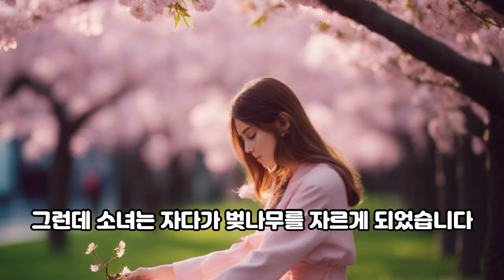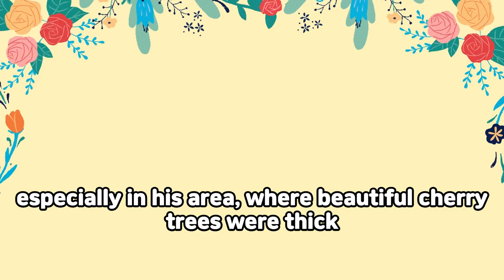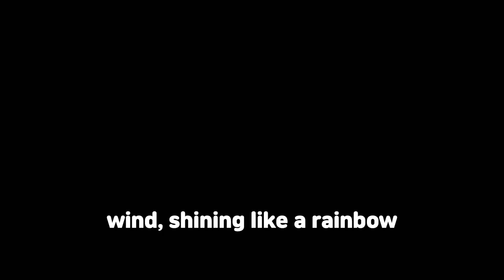한국 벚꽃 이야기 천년목전설 The Story of Cherry Blossoms in Korea A Thousand Years of Legend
00:00 - 한국어
1:15 - english version